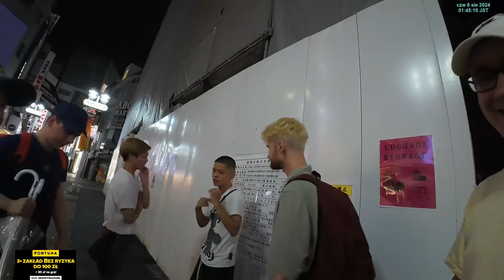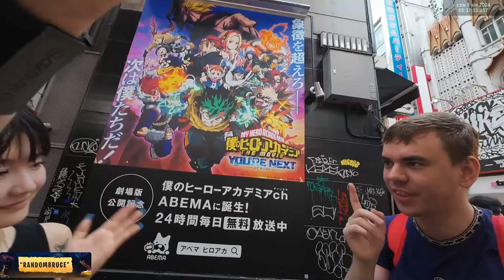RandomBruce w Japonii: szlifowanie japońskiego, więcej fascynacji Japonkami